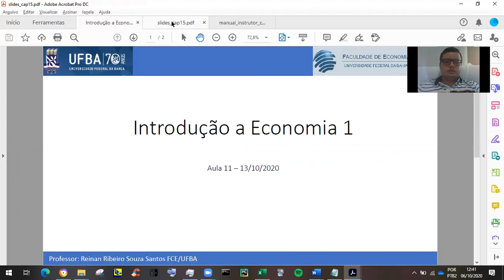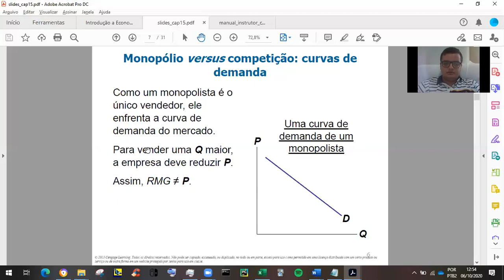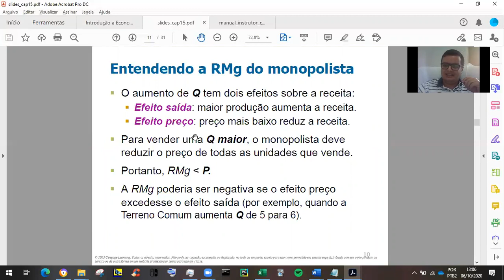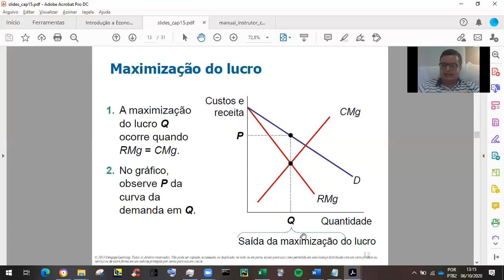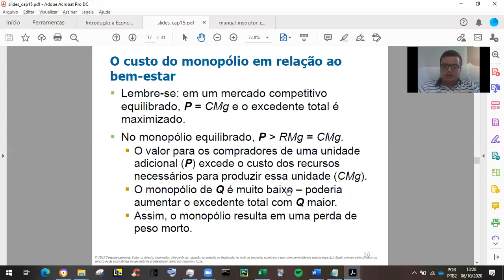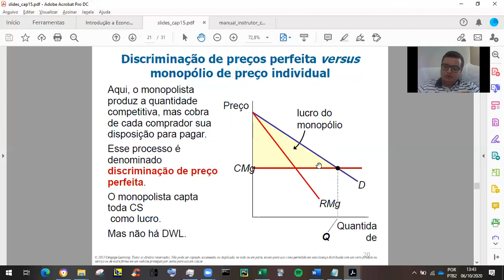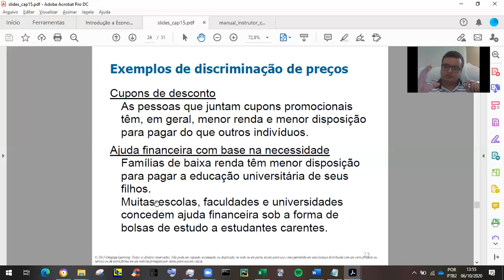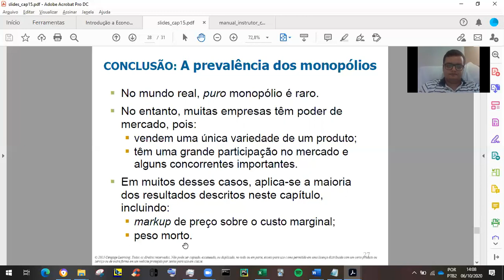20201013 Aula 11 Introdução a Economia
UFBA ECOB40 SLS 2020
Semestre letivo suplementar
Introdução a economia

O que é o monopólio e suas características, como surgem, como é a receita da empresa e a maximização do lucro, comparação com a concorrência perfeita.
Barreiras a entrada, diferentes origens de barreira a entrada, monopólio natural, receita marginal no monopólio, preço e quantidade no equilíbrio de monopólio, discriminação de preço, escolha de preço quando ocorre a discriminação de preços, perda de peso morto, excedente do consumidor e produtor no monopólio, comparação dos excedentes com a empresa competitiva, políticas públicas do governo no monopólio